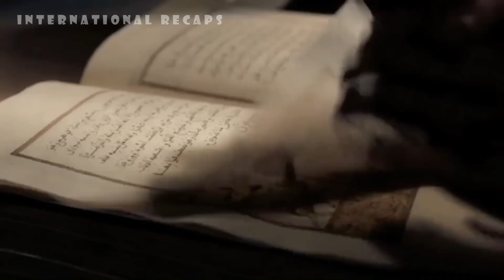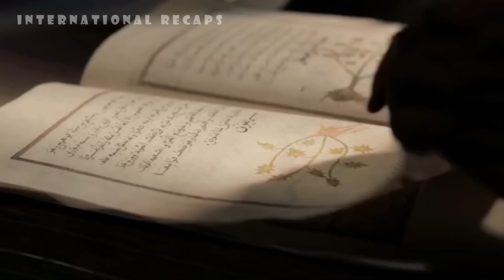During the 11th century, a orphan travels to Persia to study medicine with a famed healer.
In 11th-century Persia, a surgeon's apprentice disguises himself as a Jew to study at a school that does not admit Christians.
Movie Name: The Physician 2013